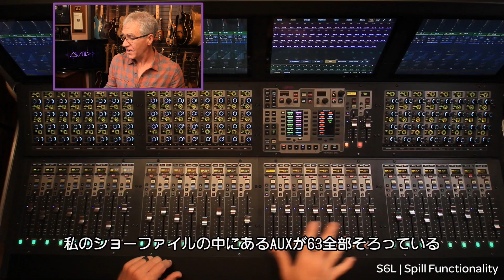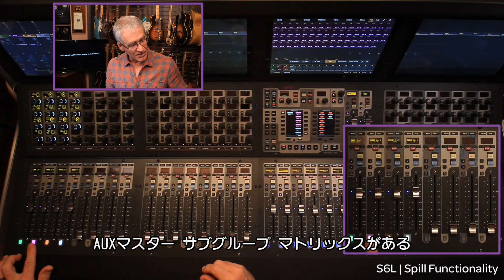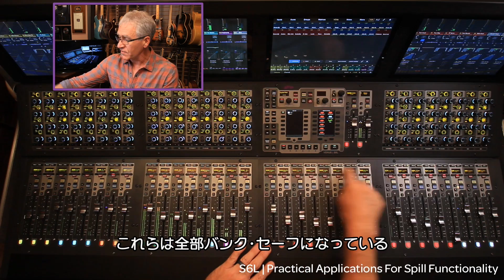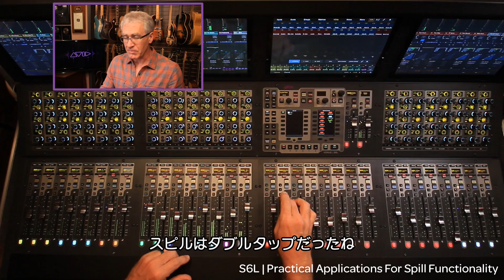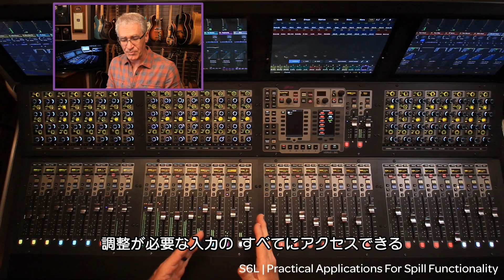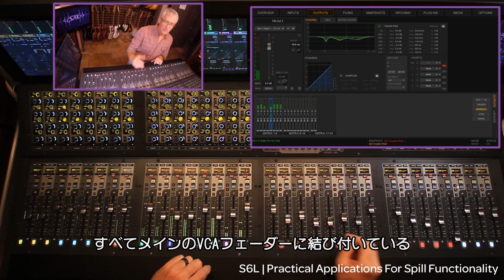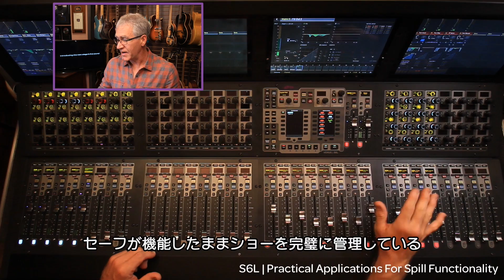VENUE | S6L | スピルの機能性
Avid VENUE | S6Lは、パワフルで直観的なライブサウンド・システムです。ベテランのライブサウンド・エンジニアのAvidシニア・マーケット・スペシャリストであるロバート・スコヴィルが VENUE | S6Lコントロールサーフェスの重要なワークフローについて、その詳細をビデオで解説します。